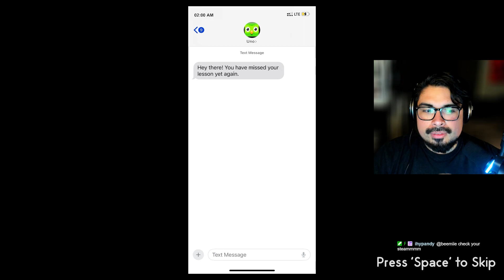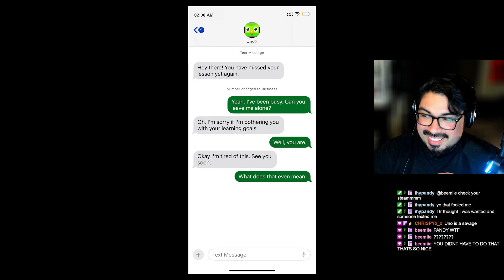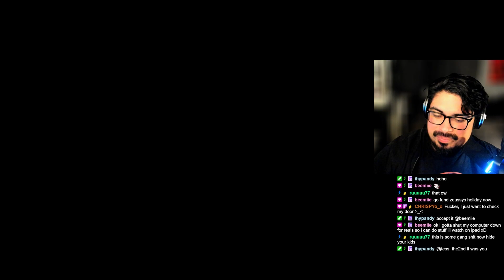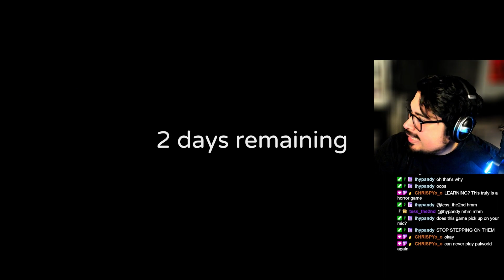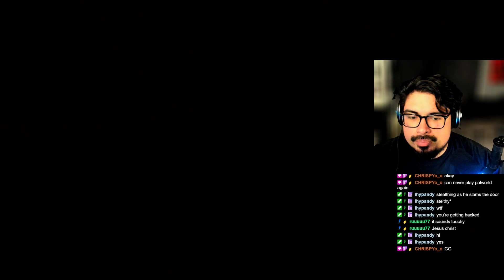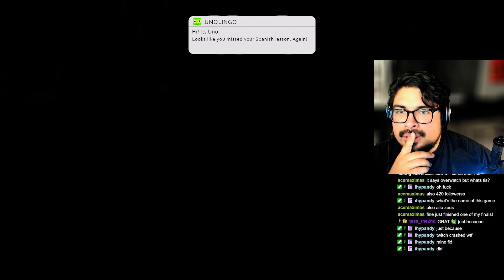DONT IGNORE THE DUOLINGO BIRD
Prepare for a language lesson like no other as we dive into the chaotic world of being chased by Duolingo's infamous bird! Join me in a hilarious race for survival against the relentless avian tutor, dodging its linguistic wrath with every step. 🐦🏃‍♂️🎮

If you're looking for spine-chilling horror content to watch tonight, this is the video for you! In these three scary games, you'll experience terror at its best. Hold my hand if you're scared, and let's go on this fun and terrifying journey together.